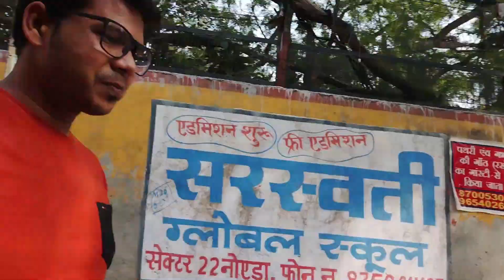SKATEBOARD OF AKSHAT